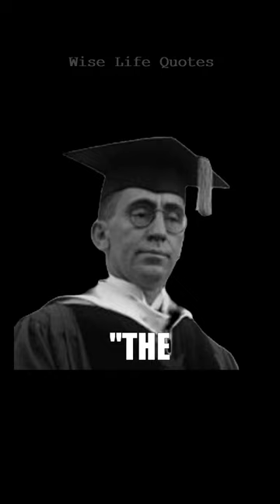TRAGEDY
William Mather Lewis
Best Quotes
Motivational quotes
Inspirational quotes
Powerful motivation
Inspiration
Beautiful quotes
Love quotes
Life quotes
Peace quotes
Motivational whatsapp status
Success motivation
Best motivation
Wise thoughts
Quotes
Wise sayings
Proverbs
Wisdom